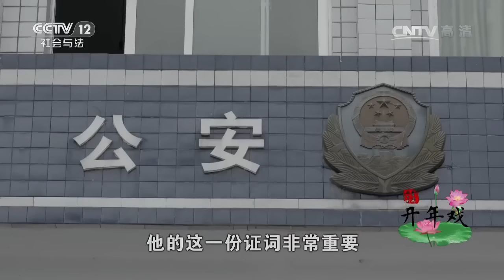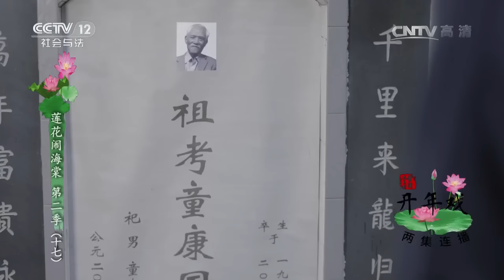十九集连续剧·莲花闹海棠 第二季（十七）【普法栏目剧 20170203】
本期节目主要内容： 李海龙跟田晓妮进城后，整日魂不守舍，田晓妮安慰李海龙要打起精神治好腿。杜小莲看到李海龙和田晓妮在一起，很生气的大哭一场，阳阳很是心疼小莲。阳阳来找李海龙，告诉他小莲已经签了离婚协议，同时还奚落海龙。田晓妮看到李海龙闷闷不乐，不忍他继续痛苦下去，告诉他如果想回去就让他回去。